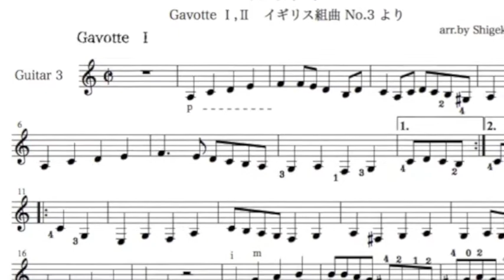ギター三重奏 イギリス組曲よりガボット Gavotte BWV808 J.S.Bach アンサンブル楽譜（総譜とパート譜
ダウンロード販売のギターアンサンブル楽譜、参考演奏

音楽はMIDI音源、写真はフリー素材のスライドショー動画